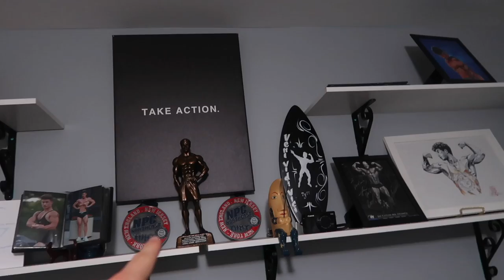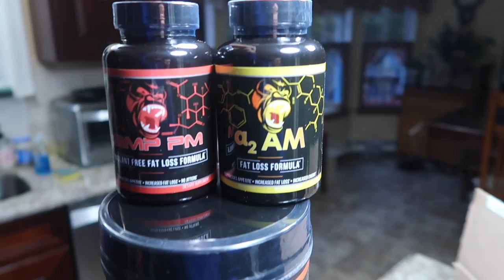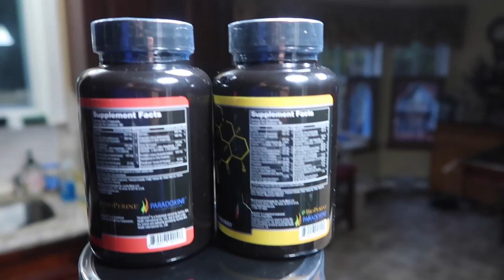CRAZY CHEST WORKOUT WITH JESSE JAMES WEST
Jesse James West came down to hit a crazy chest and bicep workout with me and my coach, ate some burrito type food and had a good time. Also opened up a couple packages in this video.

Music➤

T-Mass & Britt - Like Me

Adam Jensen - Mystic

Road To Youngest Pro
Road To IFBB
Anthony Mantello
Jesse James West
Chest Workout
Crazy Chest Workout